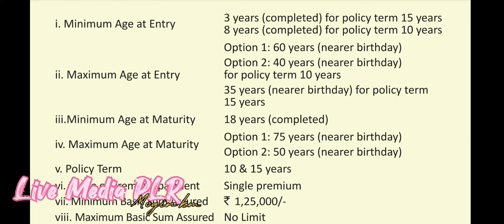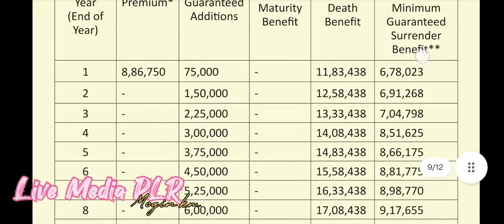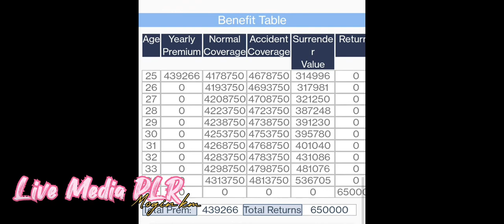LicDhanVarsha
നിക്ഷേപത്തിന്റെ വളർച്ച ഏതൊരാളെയും സന്തോഷിപ്പിക്കുന്നതാണ്. നിക്ഷേപത്തിലൂടെ ലാഭമുണ്ടാക്കാൻ നിരവധി സാധ്യതകൾ ഇന്നുണ്ട്. വർഷങ്ങളോളം നിക്ഷേപിച്ചിട്ടും വലിയ ആദായം ലഭിക്കുന്നില്ലെന്ന് പരാതിപ്പെടുന്നവർക്ക് തിരഞ്ഞെടുക്കാവുന്ന പദ്ധതികളിലൊന്നാണ് ഇന്ന് വിശദമാക്കുന്നത്. നിക്ഷേപിക്കുന്ന പണം ഇരട്ടിയാകുന്നതിനൊപ്പം ലൈഫ് ഇൻഷൂറൻസ് പരിരക്ഷ കൂടി ലഭിക്കും. ലൈഫ് ഇൻഷൂറൻസ് കോർപ്പറേഷൻ അവതരിപ്പിച്ച പുതിയ പദ്ധതി പ്രകാരം വ്യത്യസ്ത കാലാവധിയിൽ ഓരോരുത്തർക്കും അനുയോജ്യമായ പദ്ധതി തീരുമാനിക്കാം.